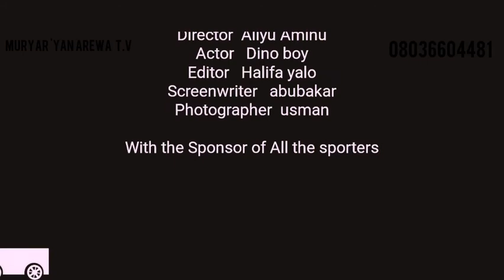Dankwankwan ya tsinci fidar aljan... Matasa comedy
Dankwankwan ya tsinci fidar aljan daga matasa comedians wani bangare na maishinkafa entertainment inda zamu ringa kawo muku comedy na yara matasa don nishadantarwa a wannan YouTube namu mai suna muryar 'yan arewa t.v